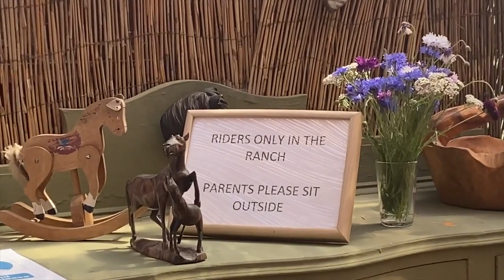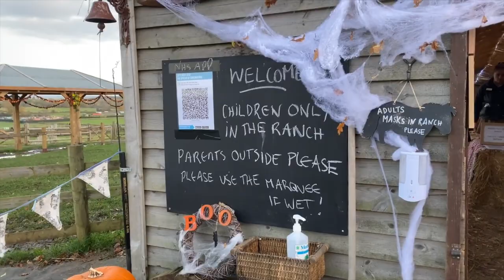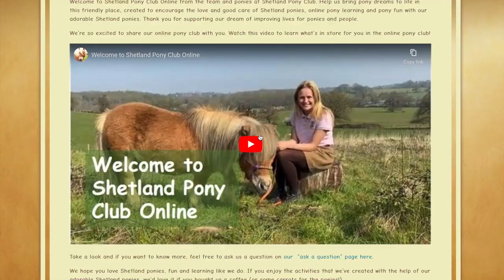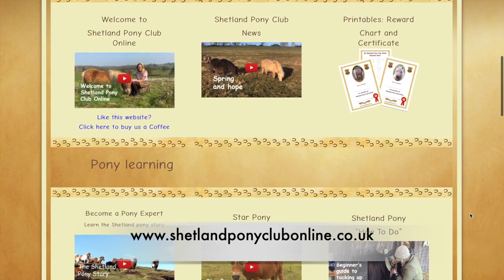Enjoy the best of 2020 at Shetland Pony Club - TV Episode 314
Join Shetland Pony Club Online for FREE whilst we are closed

Shetland Pony Club Online is a new fun website full of pony videos, learning and activities for you to enjoy at home.  There is even a section for parents.

In the Shetland Pony Club Online website you will find:

Getting Started – pony news, reward chart, and certificates
Learning about ponies– child-safe videos and quizzes to learn about ponies
Pony Fun Online – pony painting, word searches, and quizzes
Fun with ponies at Home – pony craft ideas, pony photo gallery, and colouring templates to print and enjoy at home
More – Shetland Pony Club TV catch up and your craft and artwork on display
How to join Shetland Pony Club Online?

Shetland Pony Club Online is our way of helping you get through these unusual times. It enables you and your children to have pony fun and learning at home.

We have created this website for free, but many of you have asked about donations.

We hope you’ll try our fun new Online Pony Club.  Do let us know if you’re enjoying it.
We look forward to seeing you inside the new Online Pony Club.

Shetland Pony Club is closed for the winter

We plan to reopen on Saturday 6 March 2021.

Gift Vouchers are available to buy as e-vouchers and hard copy here. £40 - £125 plus post and packing. E-vouchers are available for instant downloading.

Happy New Year from

The Shetland Pony Club Team and all the Shetland ponies